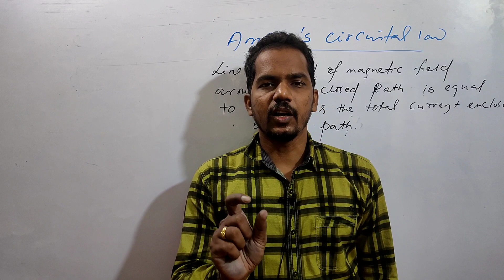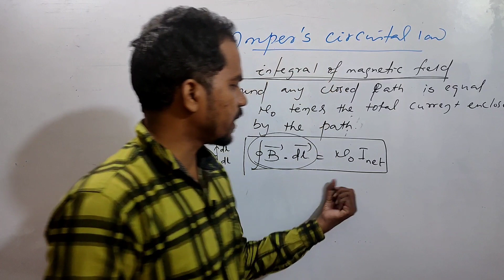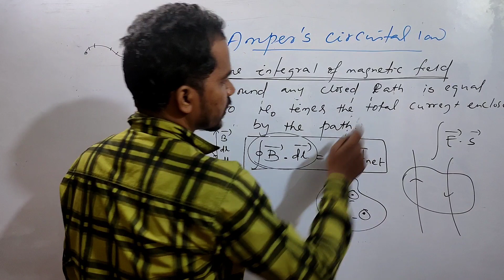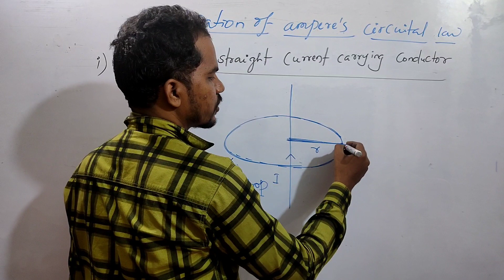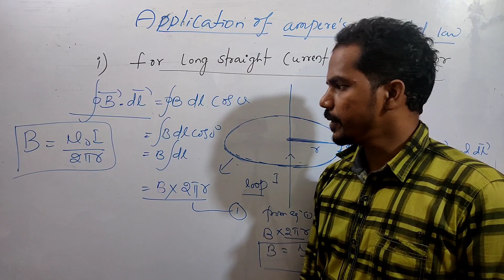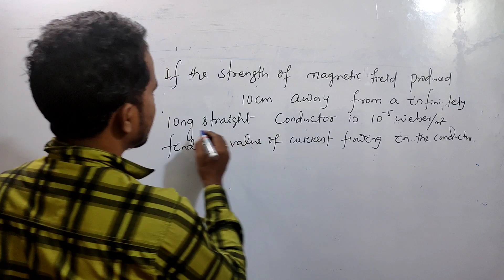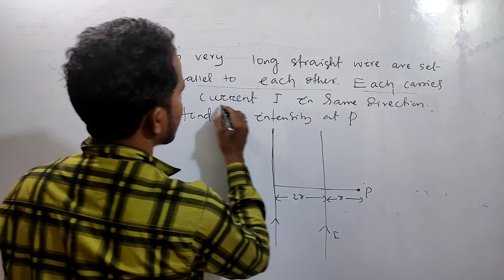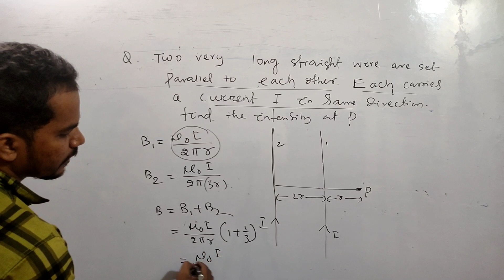Ampere's circuital law and it's application by sangram sir